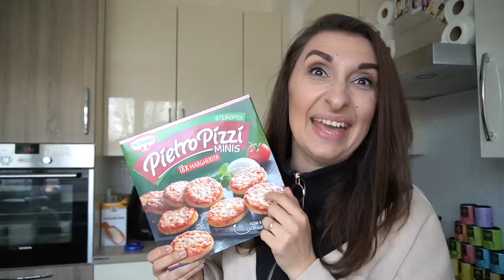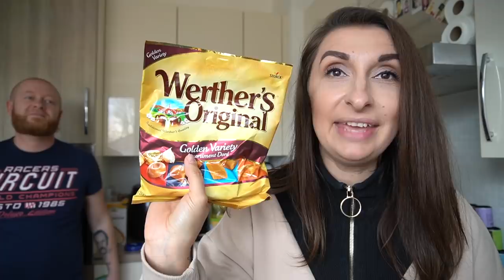250€ FOOD HAUL auch NON FOOD Produkte